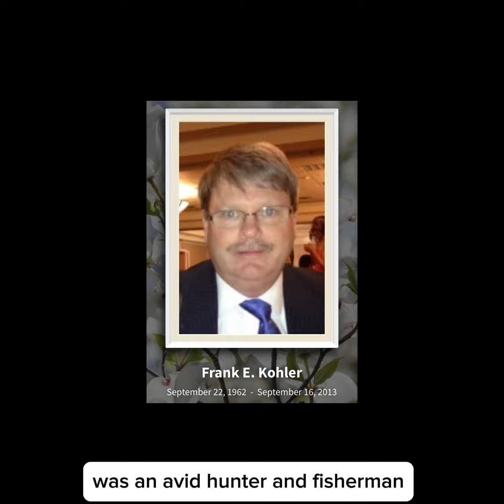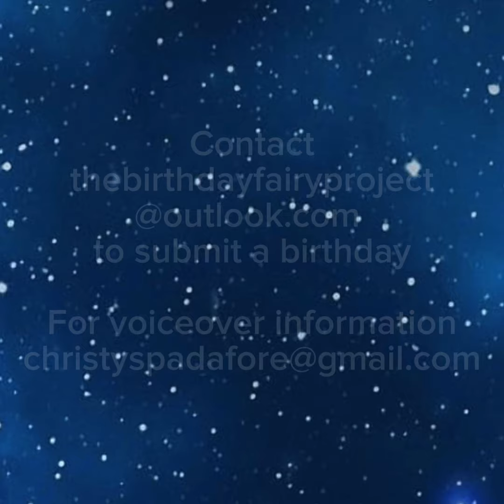Sept 22 Frank Kohler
September 22 is also the birthday of Frank Kohler. He died in the Navy Yard shooting in 2013 just one week before his 51st birthday and 3 days before his wedding anniversary. Frank and his wife were best friends and soulmates. He was a dedicated husband and the father of 2 college-aged daughters.

Frank traveled the world with his wife, was an avid hunter and fisherman, and loved watching Pittsburg Steelers games. Community-minded, Frank participated in Rotary Club and served as President and Oyster King. A friend jokingly recalled, he was also an avid “but not particularly skilled” golfer who loved to play the course despite “shoot[ing] in the low 90s.”

The shooter had a detailed history of minor skirmishes with the law including firing a weapon in city limits and shooting out the tires of a vehicle, 8 misconduct citations before being discharged from the military, and several mental health incidents including ER and police encounters. The dots were never connected, and he was able to purchase a rifle while out of state, which he then sawed off and inscribed before carrying out his deadly attack. He killed 12 civilian contractors and injured 8 at the Navy Yard before being shot and killed by police.